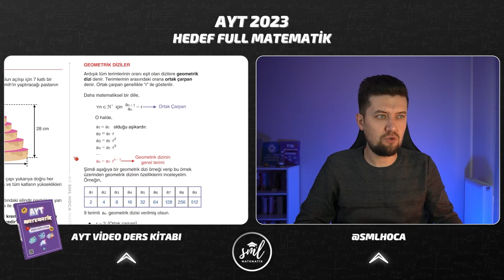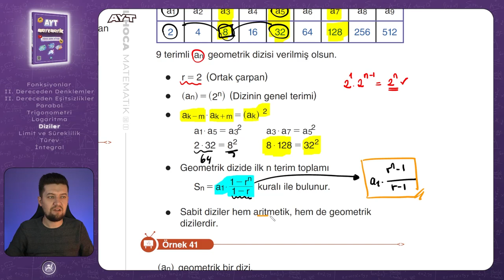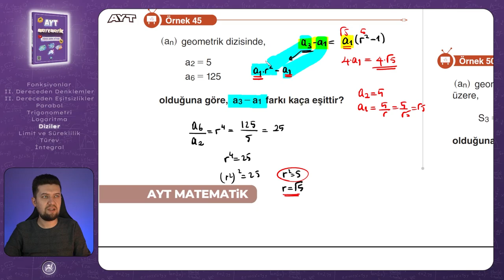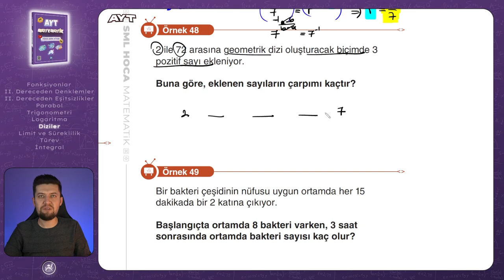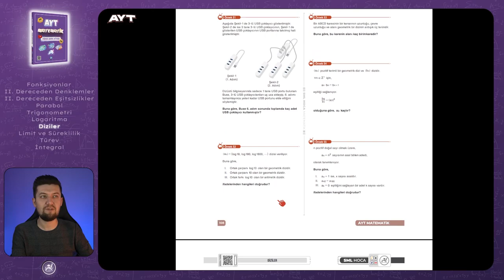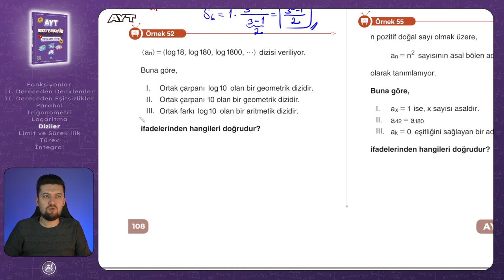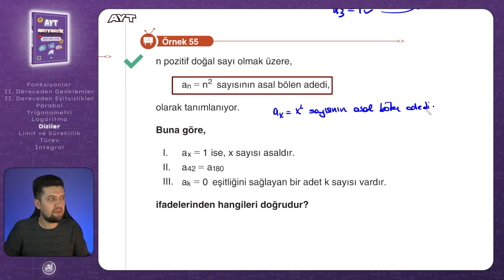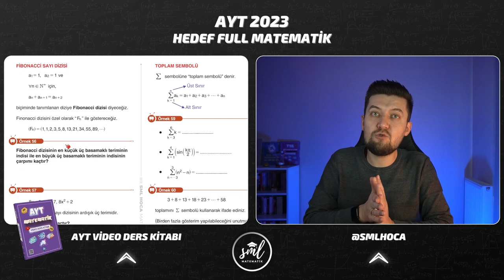AYT MATEMATİK 2023 | Diziler 3 Konu Anlatımı | 45. Video | Sml Hoca